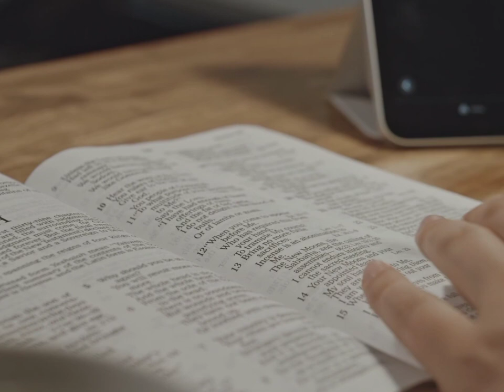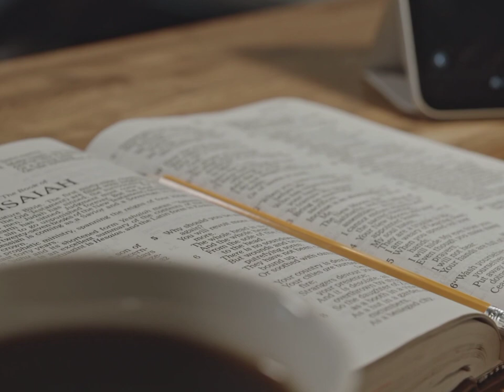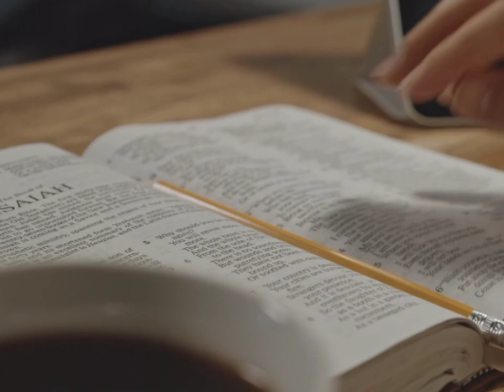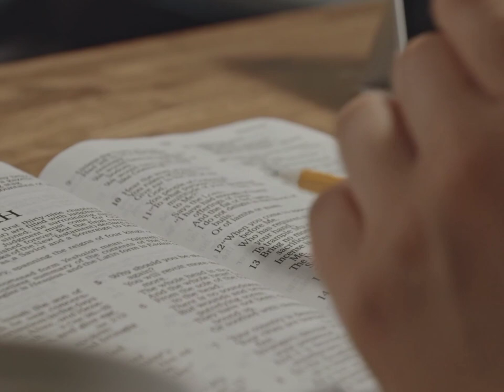Restaurando as Portas de Jerusalém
A paz do Senhor povo de Deus! Marcos Rogério!
Por aqui em mais um em chamas para as nações
Nesse vídeo vamos aprender como restaurar os muros e as portas de Jerusalém e descobrir os significados que cada porta tem em nossas vidas.

▸ Palavra de reflexão do Evangelho Segundo Marcos 4:35